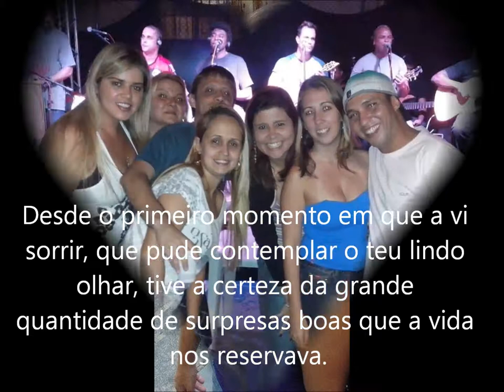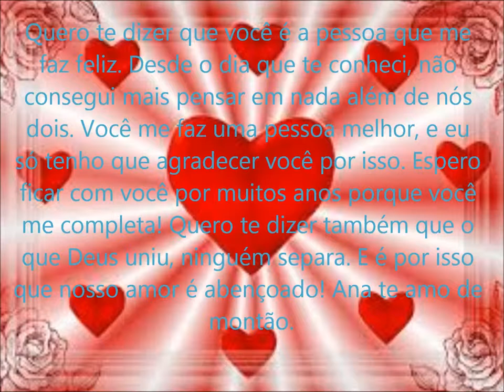My Movie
meu amor.